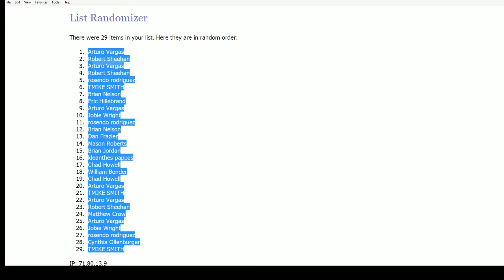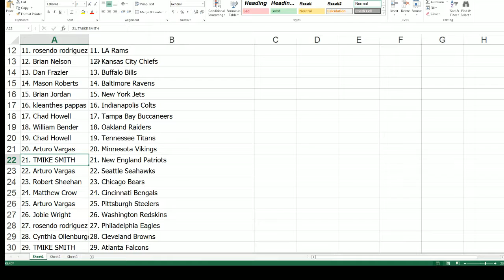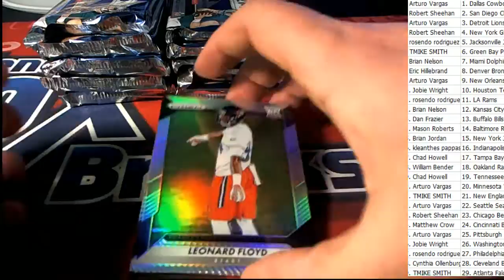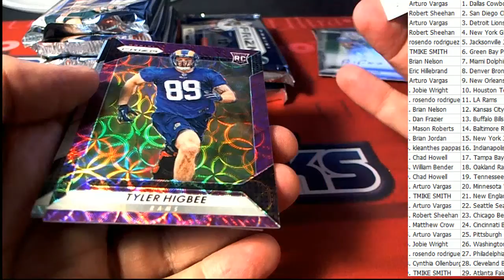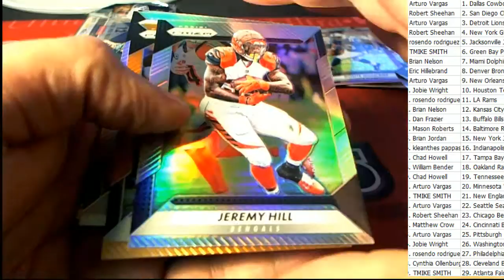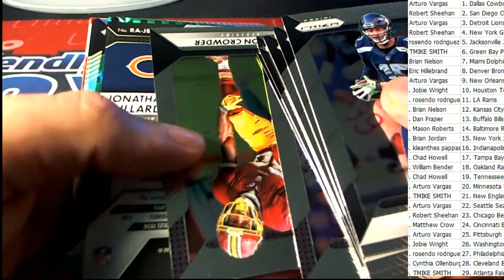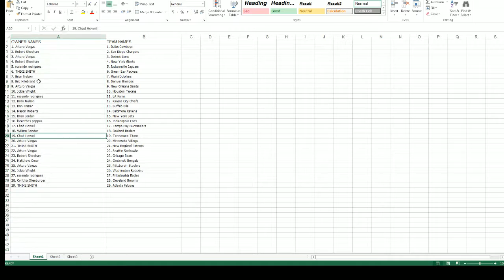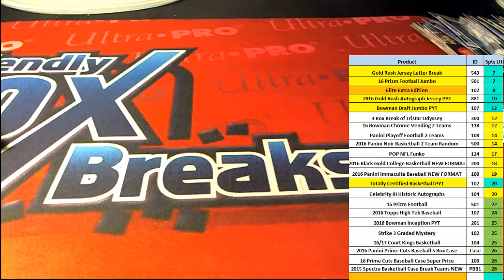2016 Panini Prizm Football Jumbo ID PRIZMFBJUMBO501